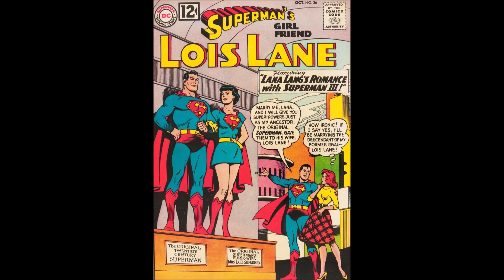The Top 10 Superman Artists Of All Time Pt. 2 - Silver Age To Copper